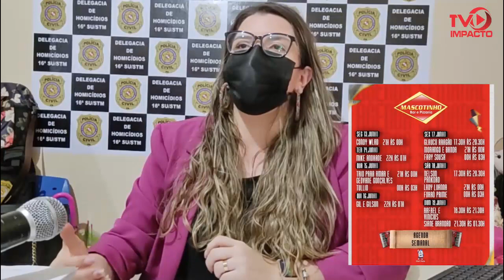🚓HOMEM ACORDA NO CORRÓ DA DELEGACIA E AGRADECE A POLÍCIA POR GUARDAR SUA VIDA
✔️Um homem é conduzido à delegacia de PC onde passou a noite no corró. Em entrevista, ele acusa estabelecimento comercial por sofrer intimidações por parte dos seguranças do local. Sem saber ao certo o que aconteceu, ele agradece os Policiais.

✔️ Usuário de entorpecentes que foi encontrado agonizando em poça de sangue, após sofrer vários disparos de arma de fogo, dentro do cemitério, vem a óbito. A delegada de homicídio,
Raissa Beleboni fala sobre investigações e pede apoio da população.

✔️Bicicleta posta em homenagem à vitima de trânsito é furtada. Um homem não identificado gravou a ação do elemento que de posse de uma bicicleta, carrega o furto no ombro. Veja!